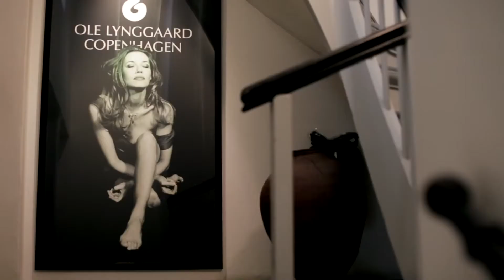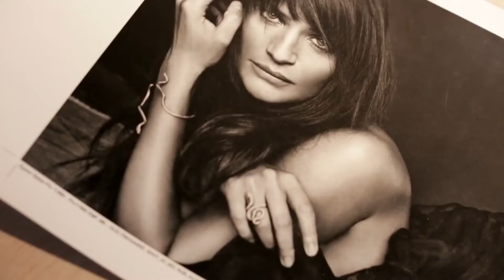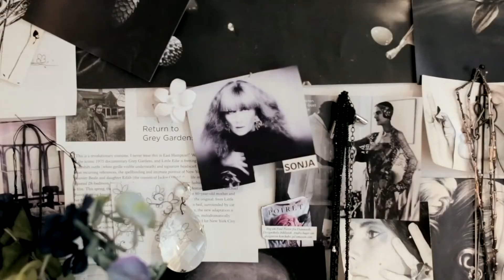A Legacy of Gold by Ole Lynggaard Copenhagen